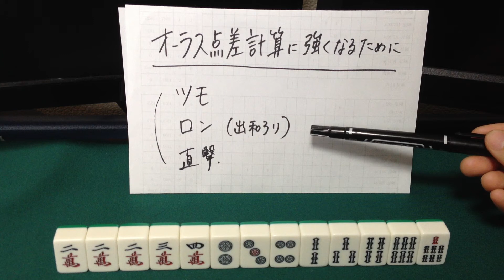オーラス点数計算に強くなるために 基本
オーラス時、何点差だから何を和了ればトップを、わかりやすく説明したいです。